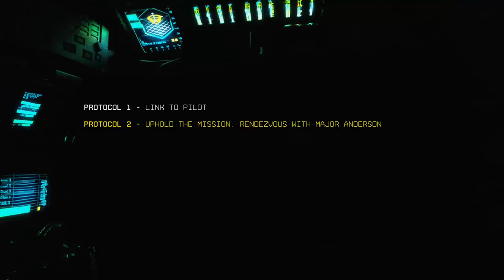TITANFALL 2 Let's Play - Part 2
Continuation of Part 1 when a glitch stopped my stream. This was originally captured by Mixer on Xbox One X. Enjoy!